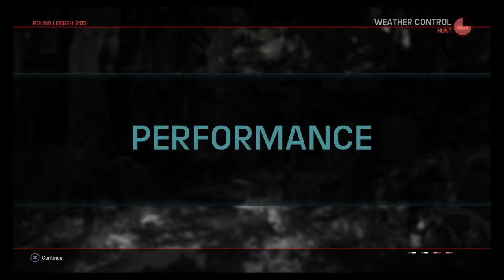Evolve Wtf?! Val?